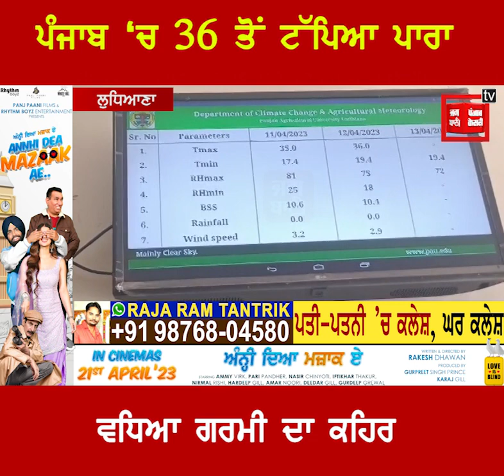ਪੰਜਾਬ ‘ਚ 36 ਤੋਂ ਟੱਪਿਆ ਪਾਰਾਵਧਿਆ ਗਰਮੀ ਦਾ ਕਹਿਰ